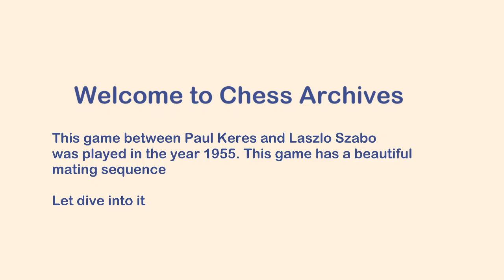A beautiful mating sequence!! Keres VS Szabo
This game between Paul Keres and Laszlo Szabo was played in the year 1955. This game has a beautiful mating sequence

If you want the analysis video on this game then check out SamCopeland
 video on it.
PGN of the game
[Event "HUN-URS"]
[Site "Budapest HUN"]
[Date "1955.05.??"]
[EventDate "?"]
[Round "3"]
[Result "1-0"]
[White "Paul Keres"]
[Black "Laszlo Szabo"]
[ECO "B64"]
[WhiteElo "?"]
[BlackElo "?"]
[PlyCount "45"]

1.e4 c5 2.Nf3 Nc6 3.d4 cxd4 4.Nxd4 Nf6 5.Nc3 d6 6.Bg5 e6 7.Qd2
Be7 8.O-O-O O-O 9.f4 a6 10.e5 dxe5 11.Nxc6 bxc6 12.fxe5 Nd7
13.h4 Rb8 14.Qe3 Re8 15.Rh3 Qa5 16.Bxe7 Rxe7 17.Rg3 Re8
18.Rxd7 Bxd7 19.Bd3 h6 20.Qf4 Kf8 21.Rxg7 Kxg7 22.Qf6+ Kf8
23.Bg6 1-0